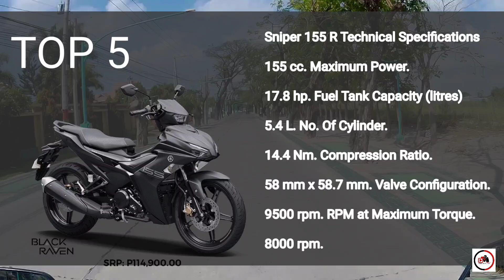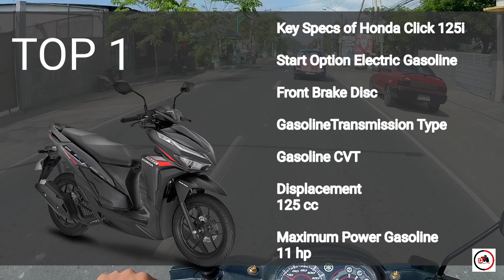TOP 5 MOTORCYCLE IN THE PHILIPPINES AS OF MARCH 2022!